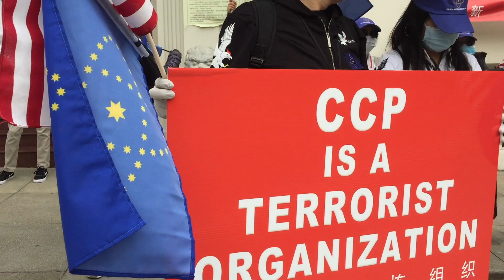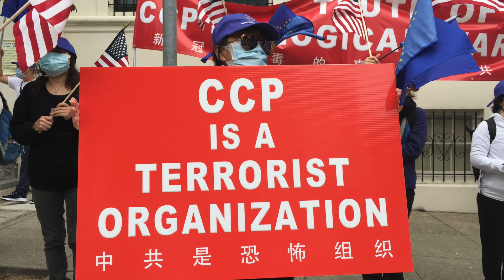新中國聯邦 三藩市中領館 粵覽新聞